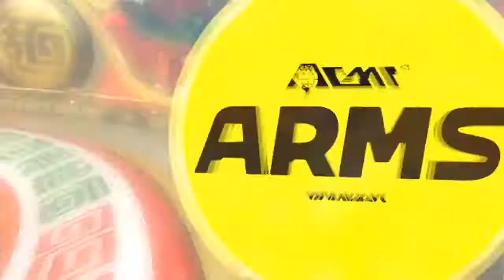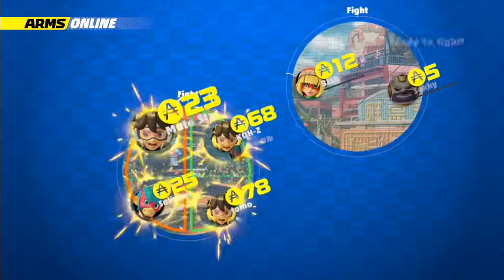ARMS Global Test Punch Round 2 - part 6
Mechanica is always fun to play.